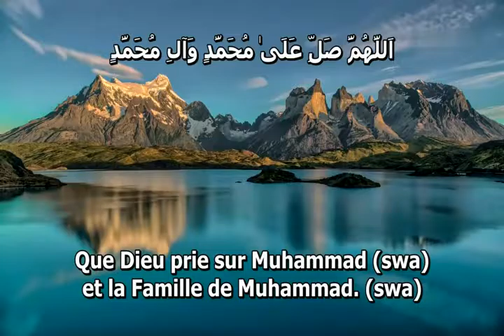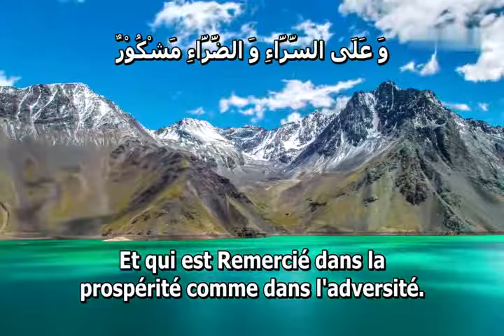3v Dua Noor Invocation de la Lumiere fr